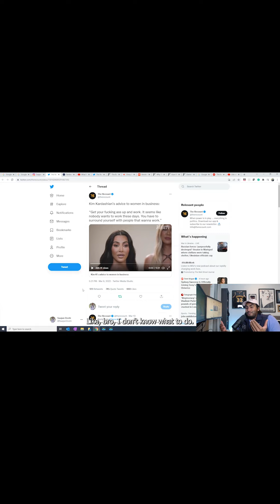Most People Would Not Last a SINGLE DAY In Kim Kardashian's Shoes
Reaction from Kim Kardashian's variety interview